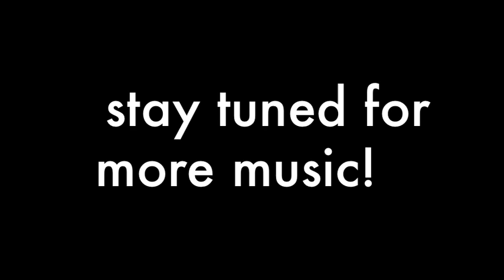Gregory Pak - Recollect (Piano Cover) + SNEAK PEEK OF NEW SONG!!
What recollections do you wish you can relive?

This is me playing a quick piano sesh at 3am after finishing my homework. Mind my rushing. Not many of my listeners know that I play piano, so I decided to upload one of my favorite pieces. This is a very dumbed down version of a piece called "Recollect". The song was written by the inspiring Gregory "kLuTz" Pak. Watch until the end for a sneak peek at my new track :)

#22 - Most Viewed (Today)) - Music - Australia
#47 - Most Viewed (Today)) - Music - Canada
#73 - Most Viewed (Today)) - Music - New Zealand